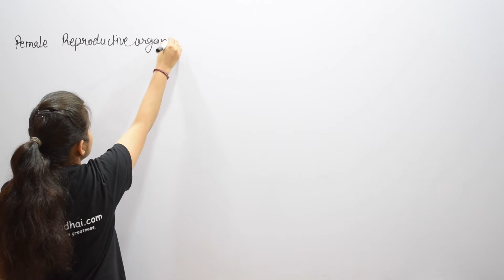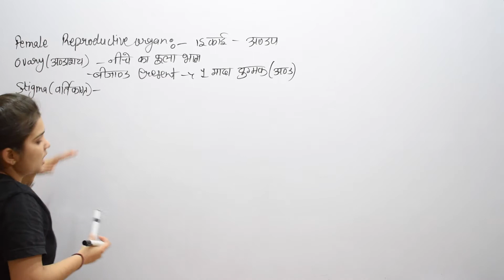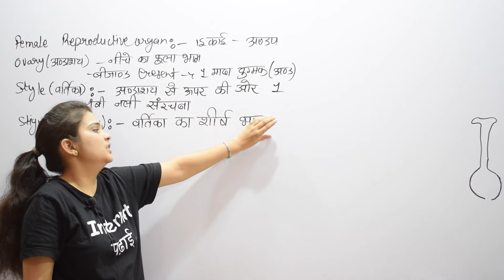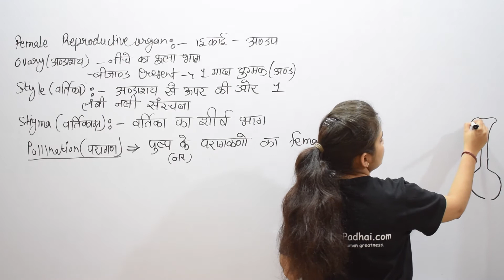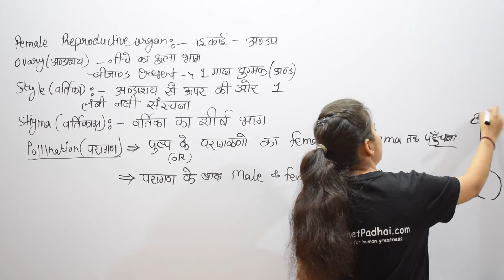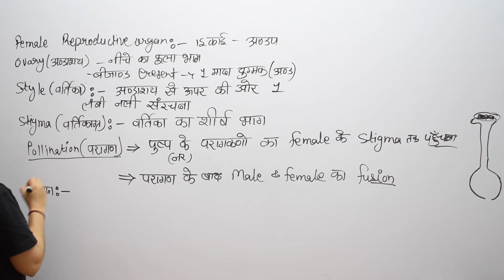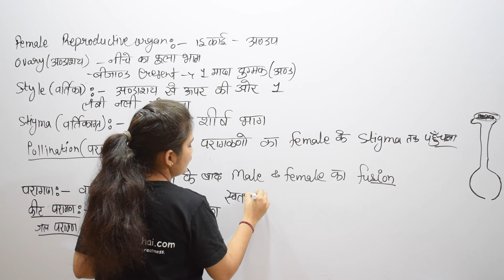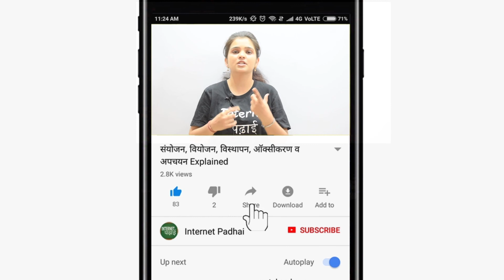Science | Biology | Female Reproductive Organs | Ovary |9b181